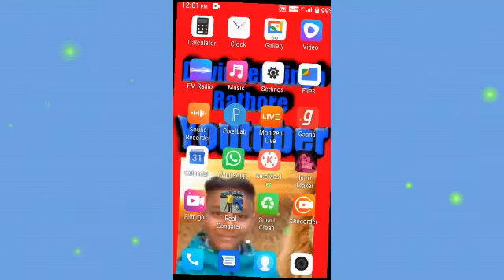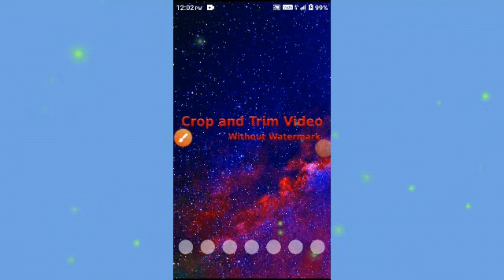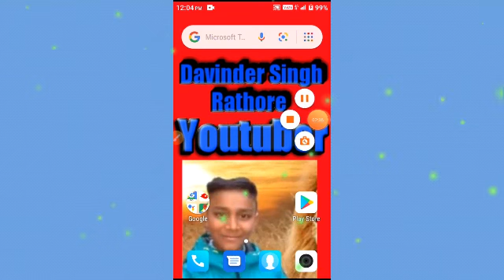YouTube video ko crop kaise karein.sabse easy way.youtube video crop karna ka way.